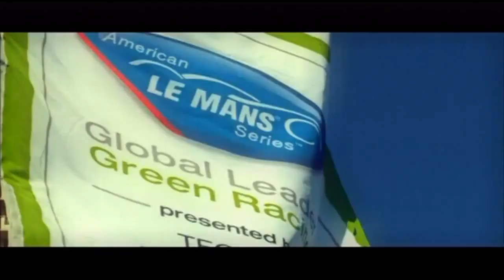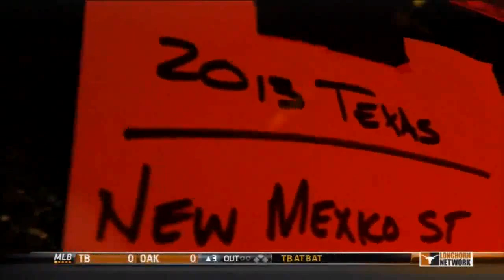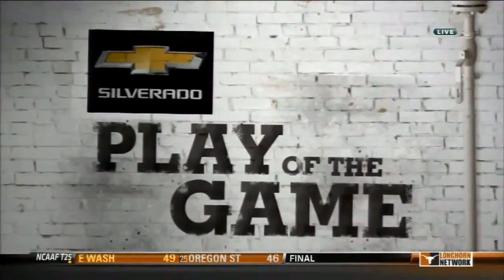2013 - #15 Texas vs New Mexico State